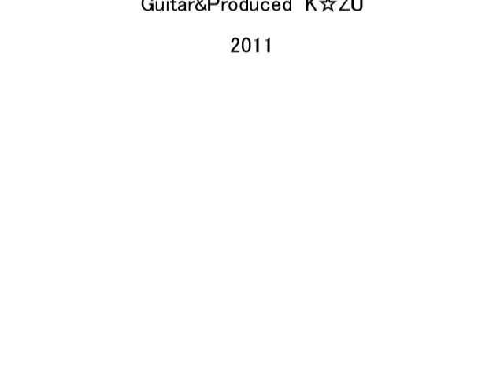MY BEST OF MY LIFE : Superfly cover by W-Fantasy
W-Fantasy　第8弾

Vocal＆Chorus：T☆E
Guitar＆Produced：K☆ZU

昨年はW-Fantasyの結成などもあり、沢山の方々からのコメントやメッセージをいただいたり、聴いていただきましてありがとうございました。
本年も変わらぬお付き合いのほどよろしくお願いいたします。

それでは以前より予告しておりました、Superflyの「My Best Of My Life」を元旦公開いたします!!

皆様も寒い日が続きますが、お体を大切に音楽活動等ご活躍下さい。　では　m(_ _